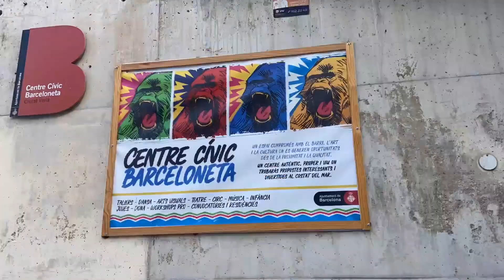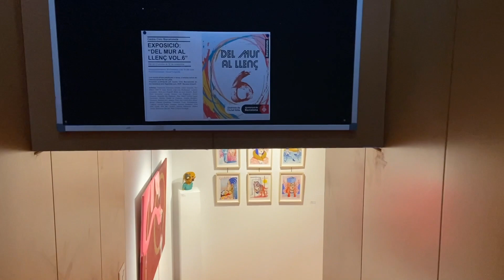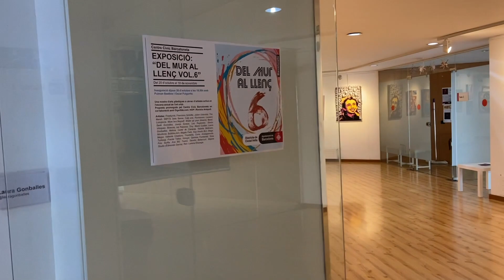Exposición Colectiva “Del Mur al -Llenç” Volum 6 - Barcelona 2022 curaduría de digerible.com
"Del Mur al Llenç" Sin duda es un referente en exposiciones de arte contemporáneo en la ciudad de Barcelona con el arte urbano como vinculo.
La exposición colectiva esta dentro del marco del programa de actividades del HOP Festival 2022 de Danza y Cultura Urbana Barcelona 2022.

Es una propuesta promovida por el Centro Cívico Barceloneta en colaboración con digerible.com arte urbano, la Plataforma de Danza y Cultura Urbana HOP, la Revista Artepoli y el proyecto de “ El Bosc Encantat”, Expuestas en las dos galerías de arte del Centre Cívic Barceloneta.

Artistas participantes: Valiente Creations, Rockaxson, Gemma Fontanals, El Rughi, Laura Gonballes, Bubbles, Amalgamuda, María Cuéllar, MeGui, Luciano Lozupone, Fractal Tattoo, Reb.mwc, FREEByRDS, Julien Deniau (UnaVista), Isa Rabassa, Nirv Anna, SETA BCN, Wake up your dreams, Tim Marsh, Malicia, Bemie, Juanjo Surace, Slow Fire, More BCN 76, Berol, Xupa Xoxito Bravo, Eloizaga, Natalia Molinero, Edmundo Garcia, Yaneth Zambrano, Hologat, Santi González, Mugraff, A L M A S, Tropidelia, Simón Vázquez, Maga, AnaBLÜ, Tiny, Mowcka, Marcel “Teamo”, Betan Prismas, Turkesa, The Ass Cream, Colp One, Magda Ćwik y Surfia.

Digerible.com arte urbano 2022